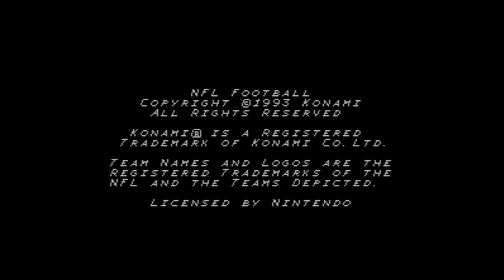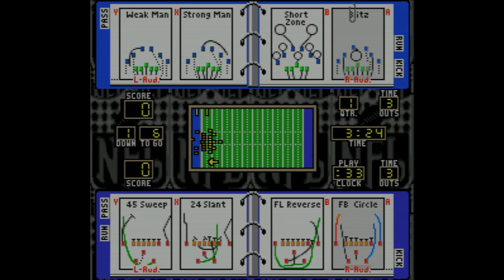NFL Football - Super Nintendo Entertainment System - Intro & Title Screen